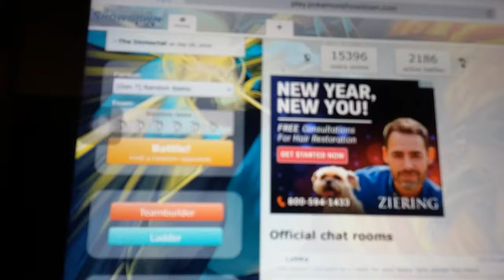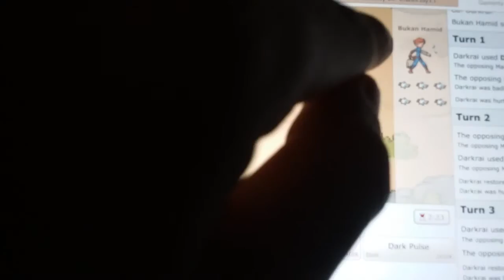Pokemon showdown darkrai knock out pt1